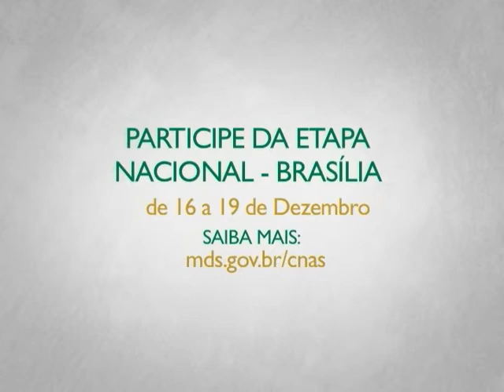Etapas estaduais e municipais são primordiais para sucesso de conferência de assistência social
INTERPROGRAMAS - 16.10.13: A 9ª Conferência Nacional de Assistência Social vai acontecer em Brasília no período de 16 a 19 de dezembro de 2013. O tema desta edição é: "A Gestão e o Financiamento na efetivação do SUAS". Para Denise Colin, secretária Nacional de Assistência Social do Ministério do Desenvolvimento Social e Combate à Fome (MDS), chama atenção para as etapas iniciais a serem realizadas nos estados e municípios